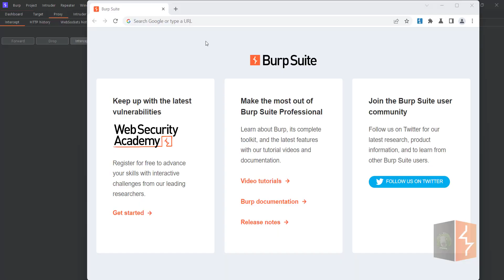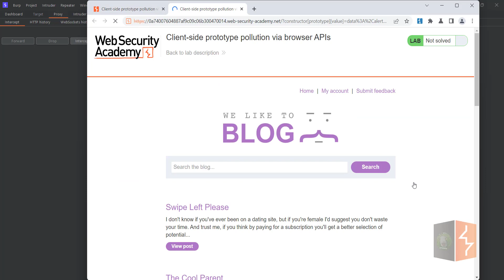Client-side -prototype-pollution-via-browser-APIs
Lab: Client-side prototype pollution via browser APIs was tested and working well.
+ DOM Invader - a.k.a (I have time for creating of exploit)
Thanks to PortSwigger ❤️